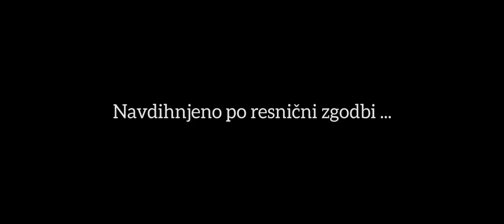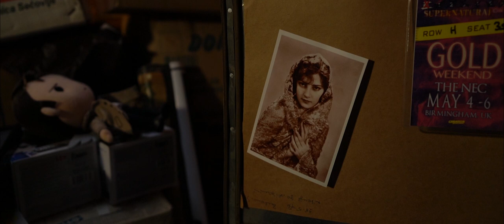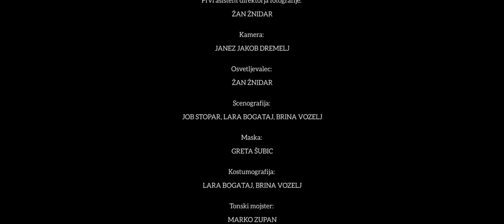Ita (B)Rina (ekipa: SOOS Production) - SREBRNI MUVIT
Muvit/6x60 je filmski maraton, kjer ekipe v 60-ih urah posnamejo film po danih usmeritvah. V letu 2018 so vse ekipe dobile enake usmeritve.

USMERITVE

PREDMET: Čevlji
STAVEK: Jaz ne verjamem nikomur, ampak verjamem temu kar čutim v sebi. To je moje.
AKCIJA: Odhod